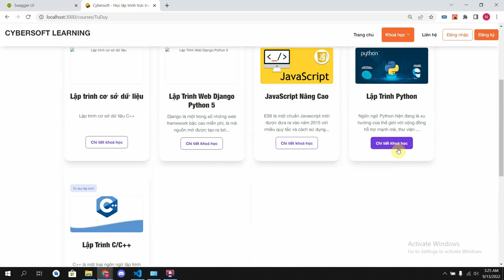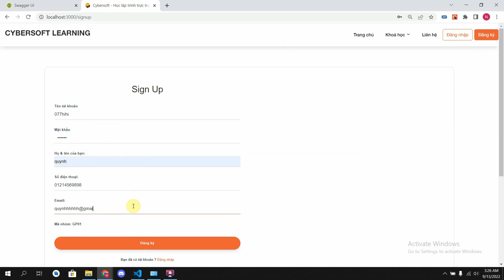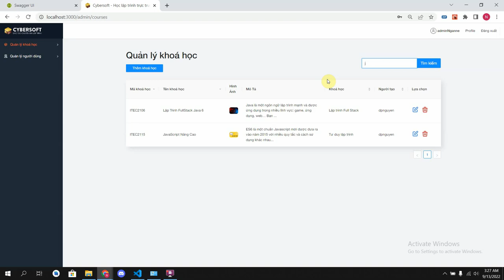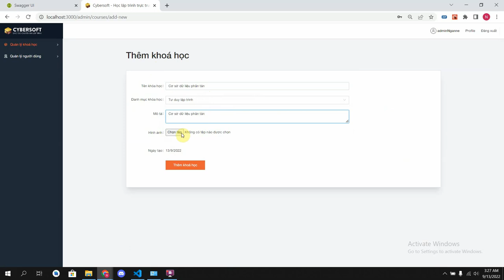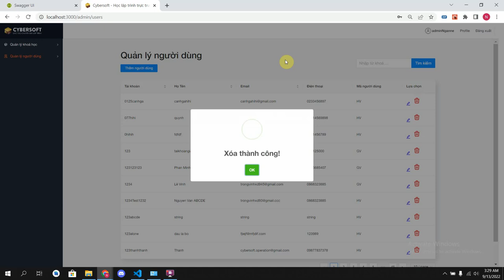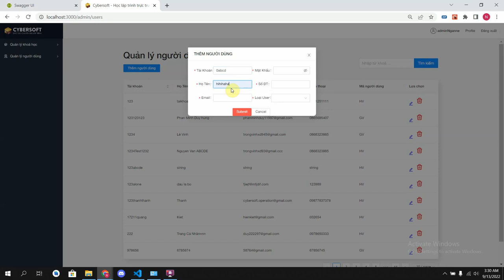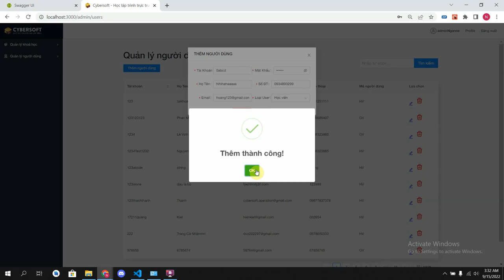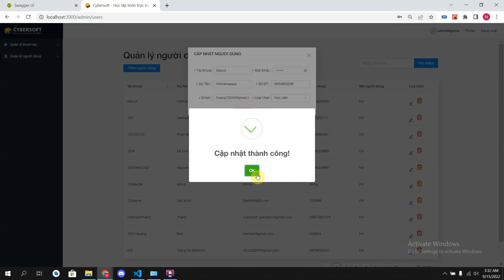[CyberSoft] Đồ án cuối khoá E - LEARNING